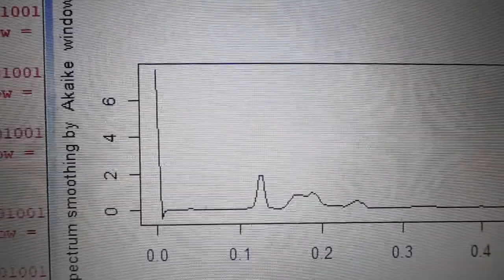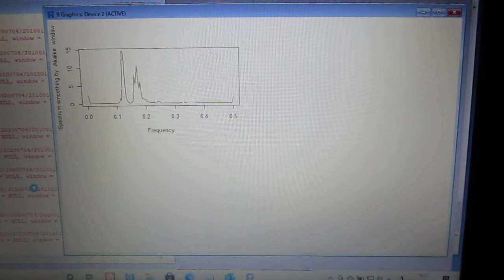超音波の音圧解析（バイスペクトル） Ultrasonic-labo